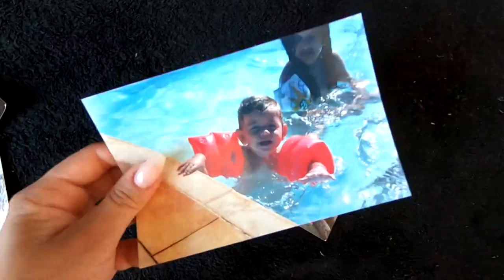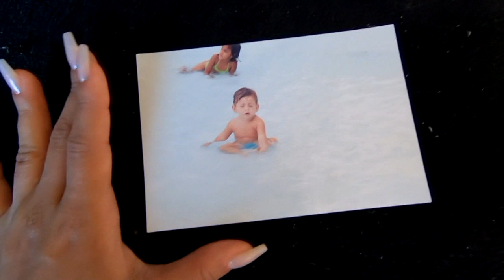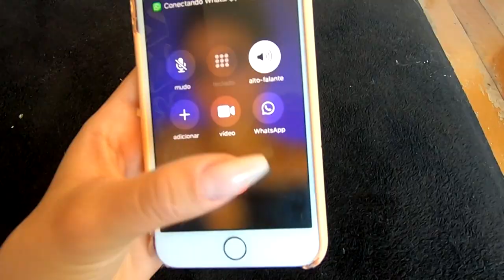MINHA NAMORADA VAZOU UMA FOTO SECRETA MINHA NA INTERNET!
Nesse vídeo minha namorada me deu o troco por eu ter vazado aquela foto dela e fez o mesmo comigo!